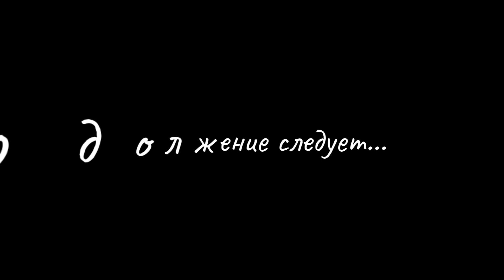ЗМ#647. Сборка AMX-13/90 (Часть 3. Покраска (грунт, база))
Сборка модели французского легкого танка AMX-13/90 в масштабе 1/35 от фирмы Takom (cat.# 2037)